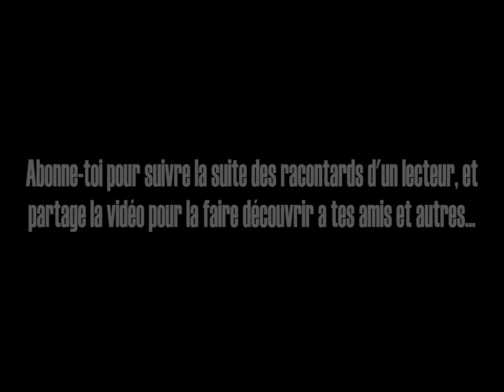Sister - Les racontars d'un lecteur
bonjour, bonsoir, bonne nuit, je suis Knave et bienvenue aujourd'hui on se retrouve pour une vidéo sur la creepypastas Sister.

Logiciel utilisé :
Audacity